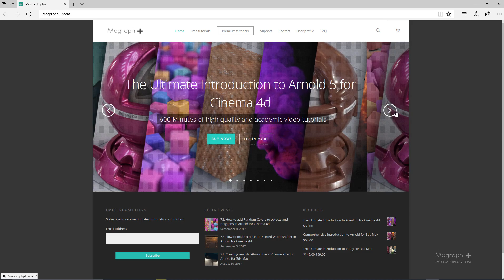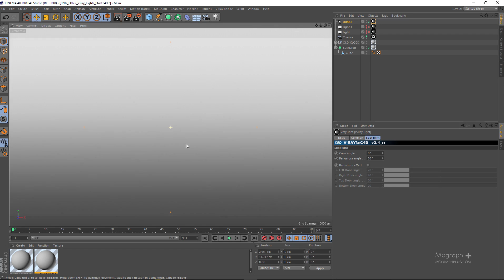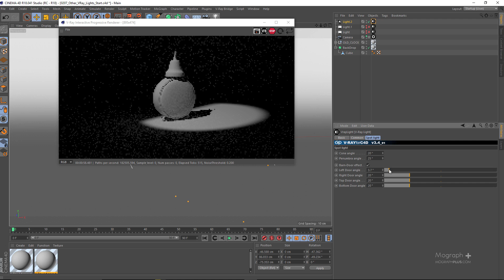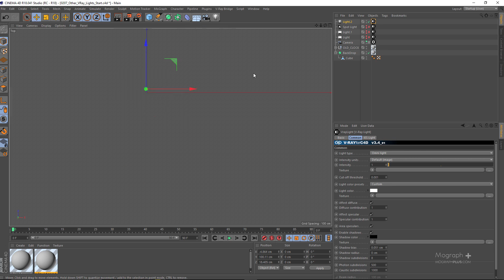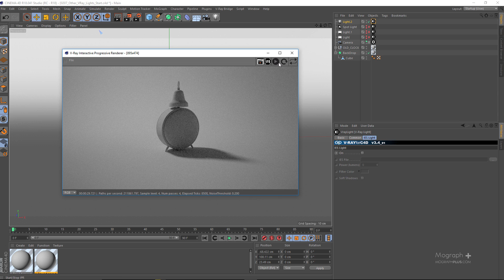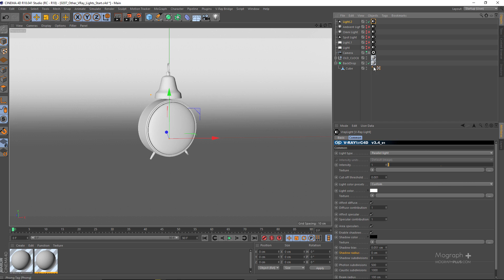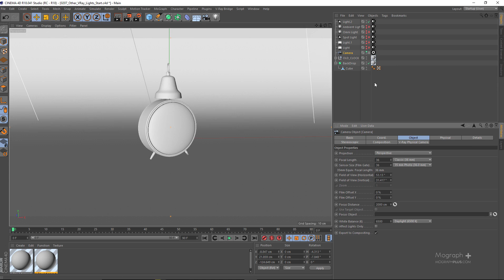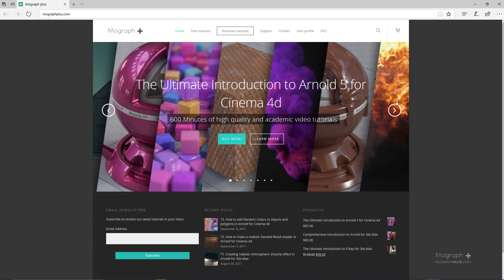Tutorial No.80 : VRAYforC4D 3.4 Free Lighting Course | Other Lights | (Part 7 of 8 )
In this free online course, in more than two hours, we learn all about lighting in VRAYforC4D 3.4.
In this lesson, we learn about Other Lights in VRAYforC4D.